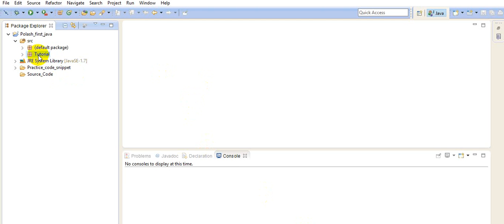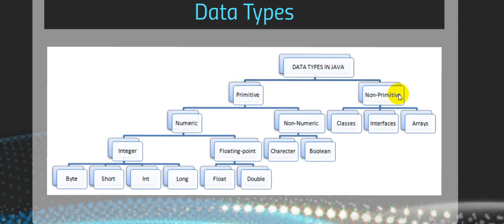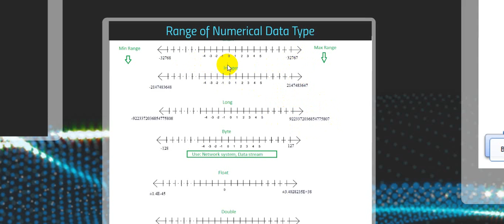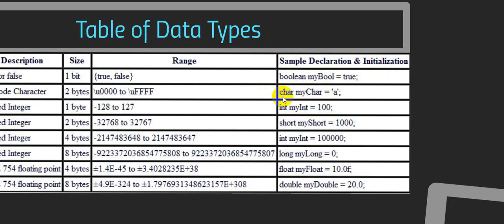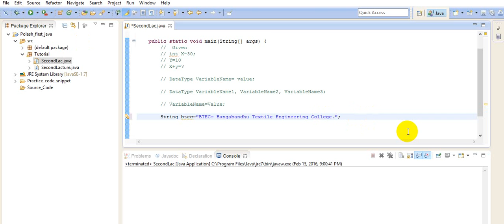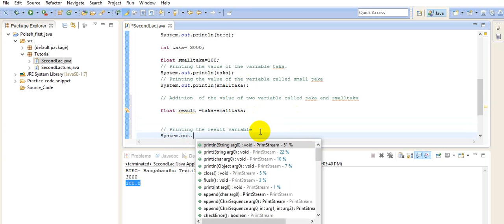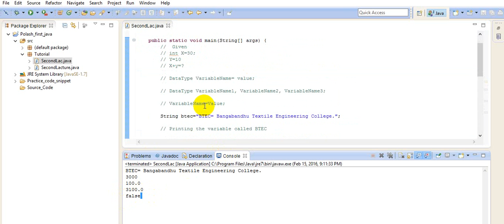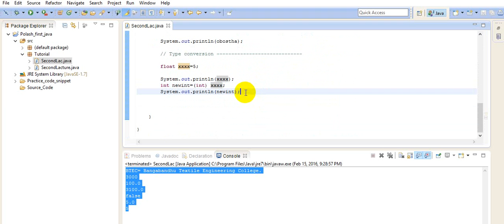java tutorial for beginners Lac 2 Data Type & Variable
Java bangla tutorial | lecture 2 Topic Data Type & Variable

Hello there

This video going to Tech you how to learn Data Type & Variable

Thanks